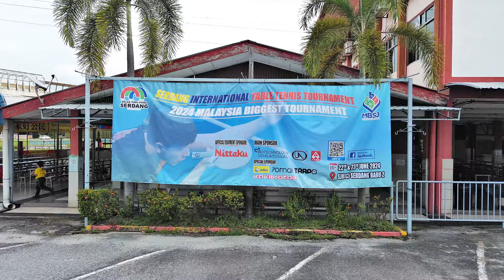Thrilling Final Match: Singapore vs Vietnam | Jaryl Wong vs Dang Tran Son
Join us for an epic showdown at the Serdang International Table Tennis Tournament 2024! Watch the thrilling final team match as Jaryl Wong Yi Zhong from SAFRA Red, Singapore, takes on Dang Tran Son from Van Phong Cong Chung Tran Thang, Vietnam. Don't miss this intense 4th singles match that showcases the best of international table tennis talent. Who will emerge victorious? Watch now to find out!